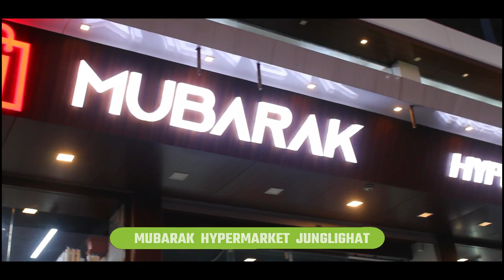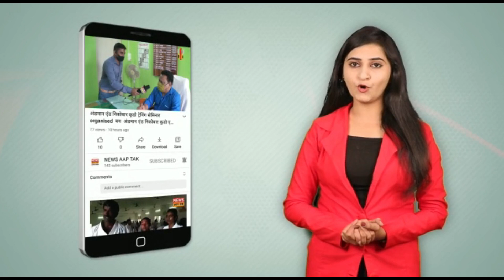25TH NATIONAL INTEGRATION & YOUTH LEADERSHIP CAMP AT JNRM